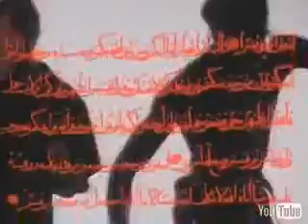Eric B. & Rakim - Paid In Full (Official Music Video)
Categoria
Música
Música neste vídeo
Saiba mais
Ouça músicas sem anúncios com o YouTube Premium
Música
Paid In Full
Artista
Eric B. & Rakim
Writers
Eric Barrier, William Griffin
UMG (em nome de Universal Music Enterprises); ASCAP, UMPG Publishing, LatinAutor - UMPG, CMRRA, LatinAutor, Music Sales (Publishing), UMPI, UNIAO BRASILEIRA DE EDITORAS DE MUSICA - UBEM, BMI - Broadcast Music Inc., LatinAutor - Warner Chappell e 8 associações de direitos musicais
Proprietários dos direitos autorais
UMG
DJ DECO RJ
SE INCREVAM